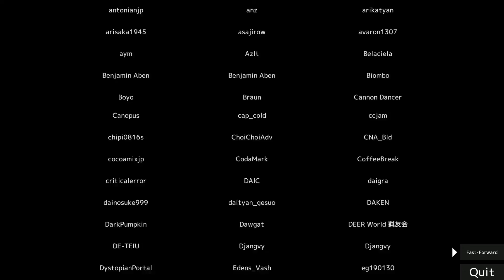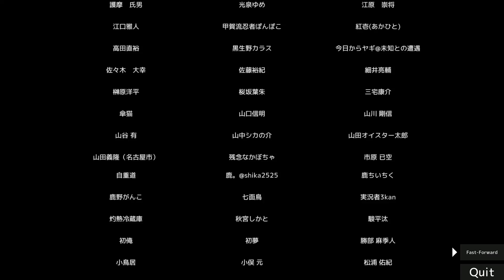Best game ever made - Deer Simulator: True ending